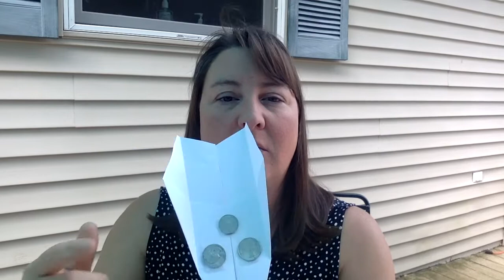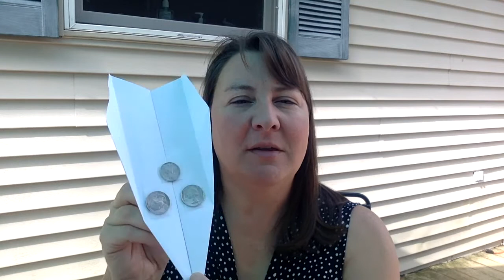Cargo Planes STEM Activity - Lesson Plan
Design a paper airplane that can fly 10 feet and carry coins as cargo. How many coins can your airplane support and still fly at least 10 feet?